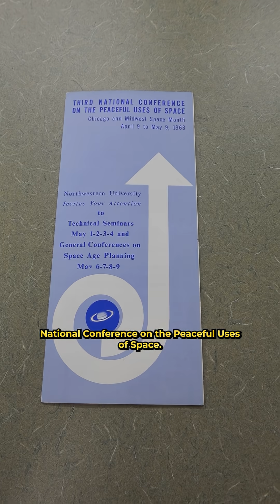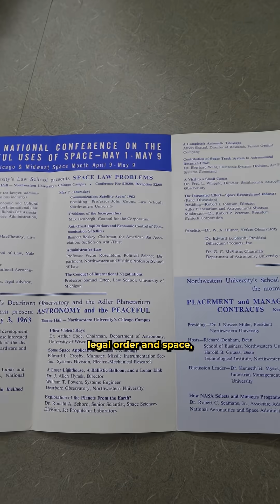What A 1963 Space Conference Got Right About The Future Of Exploration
Discover how a Cold War-era conference tackled space ethics, cooperation, and exploration—and why its lessons still matter today.